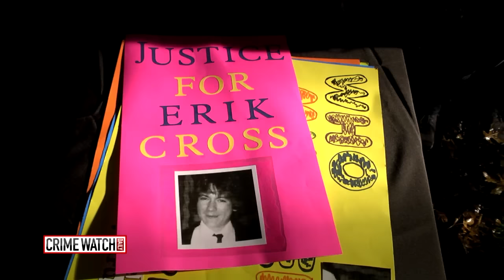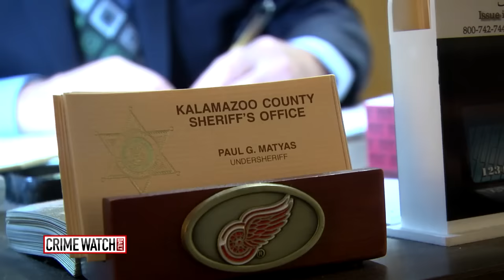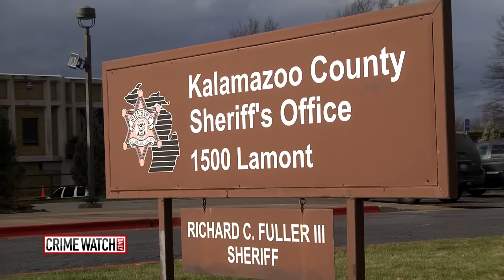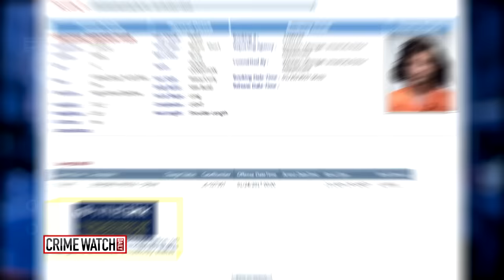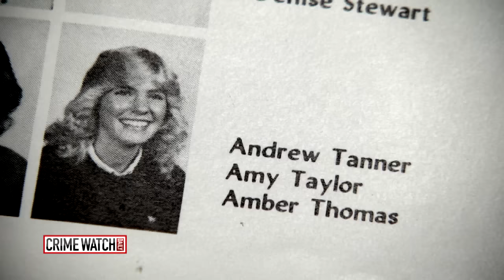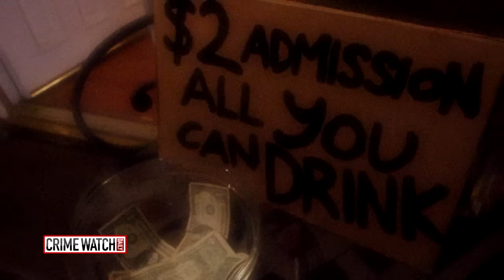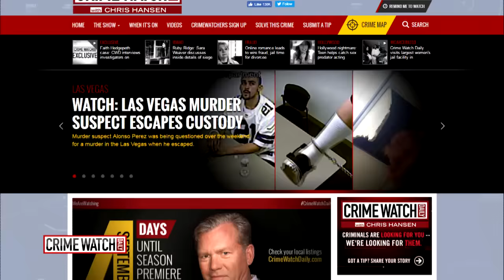Erik Cross Murder Suspect Jailed For Disorderly Conduct - Crime Watch Daily With Chris Hansen (Pt 4)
Brent Spaulding, a longtime suspect in the cold-case murder of teenager Erik Cross, was just arrested and jailed for drunk and disorderly conduct. Ana Garcia approaches Spaulding's home to get his side of the story.